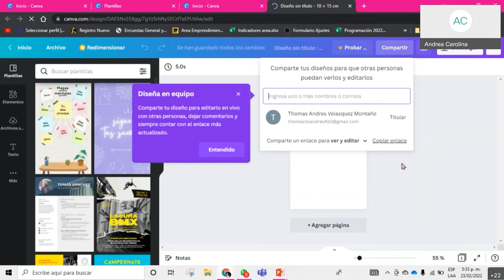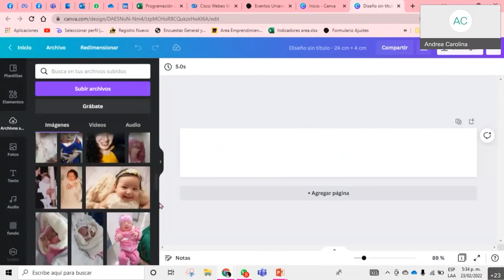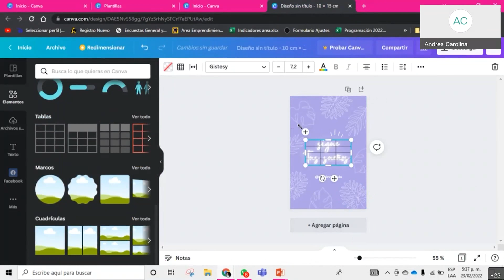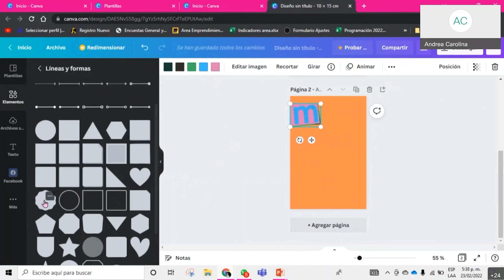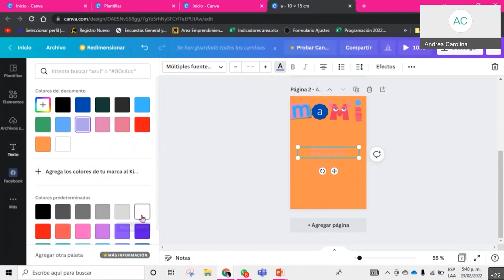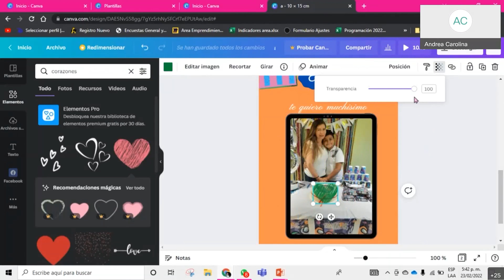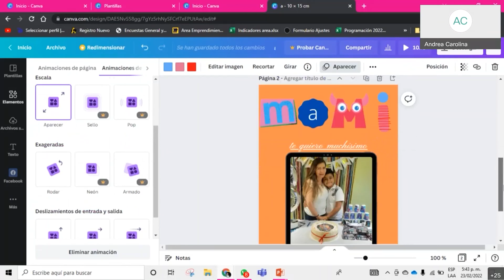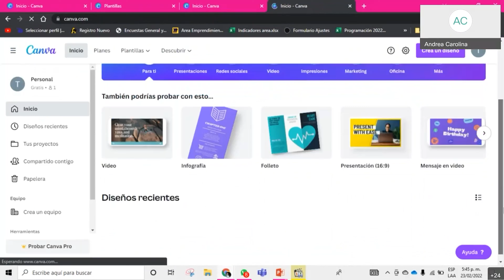¿Cómo hacer diseños personalizados en Canva?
En este tutorial aprenderás COMO USAR CANVA, la herramienta GRATIS de diseño FÁCIL que cada vez está más de moda.

¿Para qué sirve CANVA? Con CANVA podrás hacer innumerables diseños con un toque PROFESIONAL y sin necesidad de tener ningún conocimiento de diseño.

Conoce a profundidad junto con nuestro experto en Canva todos los beneficios que esta aplicación puede ofrecer para tus proyectos.

¡Uniandinos, tu amigo para toda la vida!